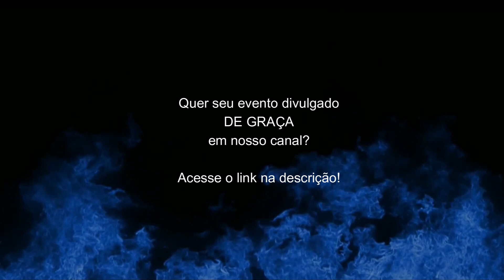Confira alguns eventos para Fevereiro de 2024!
Quer ver seu evento divulgado aqui? Mande uma mensagem no link abaixo!